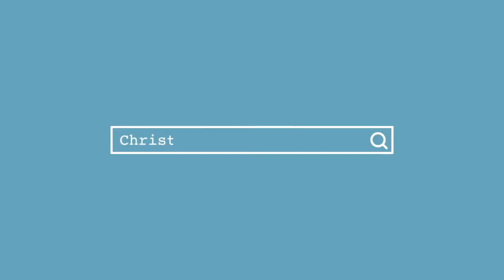Help for Maintaining Connection in Long Term Relationships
Most people would agree that marriage can be a difficult thing. You meet that special someone that gives you butterflies in your stomach and who is being so intentional to learn more about you. You feel seen, loved, and valued in those early stages of a relationship. Everything feels new, every conversation and touch feel like a new adventure. But eventually that sense of newness wears off. For some people this weaning of butterflies and adventures can signal the end of a relationship. Others choose to settle in to a new normal and assume that the best has come and gone without pursuing more. Then, there is another category of relationships where people describe a continued journey in their marriage toward closeness and connection. What are people in this third category doing differently? In this video, Christian Therapist Alison Pitts offers practical tips for couples who are trying to maintain connection in longer term relationships.